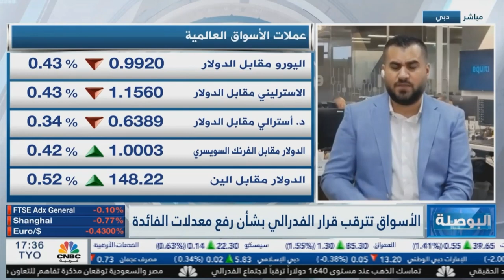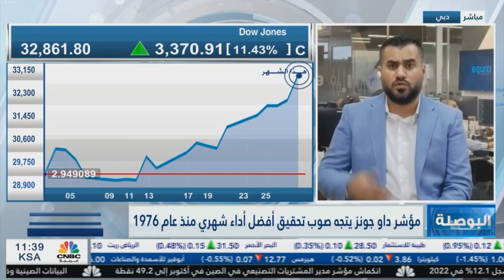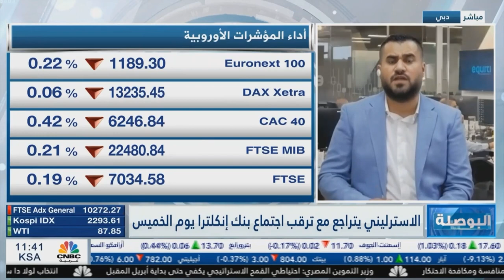التحليل اليومي للأسواق العالمية 31 أكتوبر 2022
تتنظر الأسواق قرار الفيدرالي الأمريكي برفع أسعار الفائدة الفيدرالية بنحو 75 نقطة أساس، وسط تكهنات بتخفيض وتيرة رفع أسعار الفائدة بعد البيانات التي صدرت الأسبوع الماضي.
قدم مؤشر الداو جونز اداء إيجابيا خلال تعاملات شهر أكتوبر بنسبة وصلت إلى 14% وهي الأعلى منذ 1976، وسط تباين في موسم أرباح الشركات.
تترقب الأسواق قرار بنك إنجلترا يوم الخميس وتوقعات برفع سعر الفائدة 75 نقطة أساس أخرى، حيث تعد هذه أعلى وتيرة رفع فائدة منذ أكثر من 30 عام.